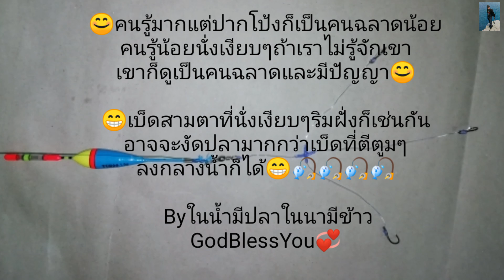วิธีผูกเบ็ด​สามตา#ผูกเบ็ดตกปลาตะเพียน​ผูกเบ็กใส่ทุ่นลอยริมฝั่ง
วิธีผูกเบ็ดสามตาตกปลาตะเพียน​แบบทุ่นลอยริมฝั่งเป็นการผูกเพื่อตกปลาตะเพียนที่เข้าฝูงกินผิวน้ำโดยใช้ขนมปังแผ่นบีบตามตาเบ็ด
ให้ตัดสายเอ็นขนาดใดก็ได้มาสองเมตร
แล้วทำให้เป็นสี่แฉกก่อนตามคลิปจากนั้น
แฉกแรกให้ผูกใส่ลูกหมุนอีกสามแฉกให้ผูกใส่ตาเบ็ด
*วิธีตก*
ให้ประกอบเบ็ดตามคลิปให้ใช้ทุ่นลอยขนาดใหญ่กว่าทุ่นเพกาตัวก็ประมาณหัวแม่โป้งมือวางสายจากทุ่นไปหาลูกหมุน​ประมาณ​50เซนติเมตร​ถึง100เซ็นติเมตร
ให้ดูความลึกของน้ำหรือดูว่าฝูงปลากินประมาณไหนให้รูดตาม
บีบขนมปังแผ่นลงตาเบ็ดเบาๆพอติดเบ็ดแล้วตกได้เลย
🙏ขอขอบคุณทุกท่านที่ชมคลิปนี้หากผิดพลาดประการก็ขออภัย​ด้วยนะครับ
หากคิดเห็นว่าคลิปนี้มีประโยชน์​อยู่บ้างไม่มากก็น้อยก็ขอฝากกดแชร์​กดไลค์​และสำหรับท่านที่ยังไม่ได้กดติดตามก็ขอฝากกดติดตามเพื่อจะเป็นกำลังใจในการทำคลิปต่อๆไปด้วยนะครับผม💞